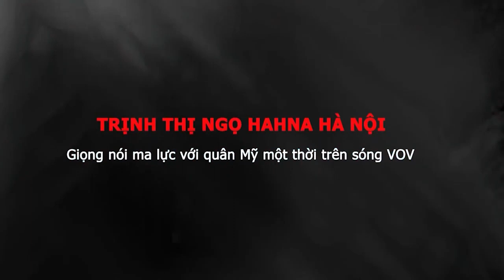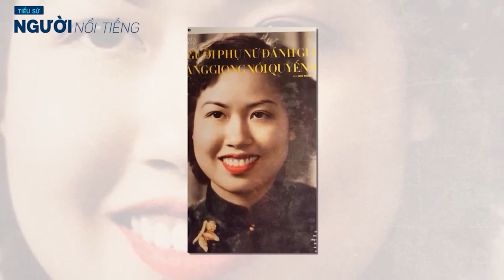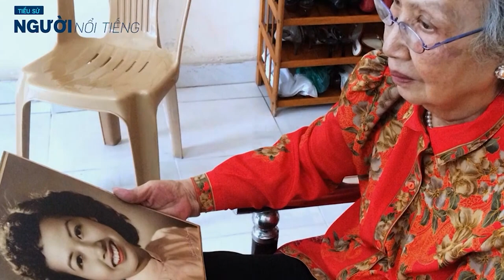Tiểu sử PTV TRỊNH THỊ NGỌ Hannah Ha Noi || Giọng nói ma lực với quân Mỹ một thời trên sóng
Tiểu sử TRỊNH THỊ NGỌ || Giọng nói ma lực với quân Mỹ một thời trên sóng
Bà Trịnh Thị Ngọ, nữ phát thanh viên tiếng Anh huyền thoại của Đài Tiếng nói Việt Nam (VOV)  qua đời tại TP.HCM năm 2016, hưởng thọ 87 tuổi.
Bà Trịnh Thị Ngọ sinh năm 1930 tại phố cổ Hàng Bồ, Hà Nội. Bà thi đậu tú tài Pháp và sau đó học tiếng Anh do cô giáo có tên là Hà Văn Vượng dạy. Bộ phim mà bà rất yêu thích là “Cuốn theo chiều gió" đã khiến bà quyết tâm học tiếng Anh để có thể tự mình nghe hiểu được lời thoại của các diễn viên mà không cần phụ đề dịch.
Bà vào Đài TNVN vào năm 1955 và bắt đầu lên sóng hướng đến lính Mỹ vào năm 1965.
Giọng nói ma lực với quân Mỹ
Năm 1955, Đài TNVN mở chương trình phát thanh tiếng Anh, Trịnh Thị Ngọ với vốn tiếng Anh thành thạo của một cô sinh viên vừa tốt nghiệp khoa tiếng Anh, trường Đại học Ngoại ngữ Hà Nội, đã trở thành phát thanh viên kiêm biên dịch và biên tập viên.
Bà được phân công thực hiện chương trình Mỹ vận, tức là chương trình dành cho các binh sĩ Mỹ đang tham chiến tại Việt Nam. Thời điểm này, chiến trường miền Nam đang có sự chuyển hướng mạnh mẽ. Mỹ chuyển sang loại hình chiến tranh mới, quân viễn chinh Mỹ ồ ạt đổ bộ vào miền Nam Việt Nam.
Trước tình hình này, lúc đó, Đài Tiếng nói Việt Nam đã phối hợp với Cục địch vận (Tổng cục Chính trị của Bộ Quốc phòng) làm một chương trình tiếng Anh dành riêng cho lính Mỹ lấy tên là chương trình “Chuyện nhỏ với binh sĩ Mỹ”.
Phát thanh viên Trịnh Thị Ngọ được giao nhiệm vụ trò chuyện với lính Mỹ trên sóng radio, giúp họ có cái nhìn đúng đắn về cuộc chiến tranh Mỹ đã gây ra ở Việt Nam. Cũng từ đó, tên tuổi của Trịnh Thị Ngọ gắn liền với chương trình phát thanh cho các binh sĩ Mỹ với cái tên Thu Hương.
Các buổi phát thanh địch vận bằng tiếng Anh của bà Trịnh Thị Ngọ được phát vào ban đêm, sau một ngày dài diễn ra chiến sự. Câu mở đầu của chương trình thường là: “Đây là Thu Hương, trò chuyện với binh sĩ Mỹ ở Nam Việt Nam...” Lúc đầu, buổi phát thanh chỉ dài 5-6 phút mỗi lần và mỗi tuần có 2 buổi phát.
Tuy nhiên, về sau tăng dần thời lượng và phát ngày 3 buổi, mỗi buổi 30 phút. Như vậy, mỗi ngày bà có 90 phút phát thanh với hàng trăm nghìn binh sĩ Mỹ nghe.
"Chào các chàng lính Mỹ vô danh. Tôi thấy có vẻ như hầu hết các anh được cung cấp rất ít thông tin về diễn biến của cuộc chiến, lại càng không được một lời giải thích đúng đắn về sự hiện diện của các anh ở đây. Không có gì mơ hồ bằng việc được lệnh dấn thân vào một cuộc chiến để bị chết hoặc bị thương tật cả đời mà không có lấy một ý niệm mờ nhạt nhất về chuyện gì đang xảy ra” (theo Hanoi Hannah, 16/6/1967).
Đây là trích dẫn một trong những đoạn văn (đã được dịch sang tiếng Việt) mà phát thanh viên Trịnh Thị Ngọ thường đọc. Hanoi Hannah là biệt hiệu mà lính Mỹ đặt cho nữ phát thanh viên Trịnh Thị Ngọ, người đã lên sóng Đài TNVN để kêu gọi lính Mỹ đào ngũ.
Theo bài Gặp lại Hannah Hà Nội của Lê Thị Thái Hòa: Trong các phát thanh viên Đài TNVN thời ấy, có lẽ không ai sở hữu cho mình nhiều tên gọi, biệt danh như Trịnh Thị Ngọ. Về danh xưng Thu Hương, bà tiết lộ: "Cái tên Trịnh Thị Ngọ có hai dấu nặng nên rất khó đọc với những người nói tiếng Anh. Đài TNVN khi đó đề nghị tôi chọn một cái tên dễ đọc hơn. Tôi đã chọn tên Thu Hương vì Thu Hương là tên một cô bạn gái rất thân. Sau này, tôi chọn tên cô ấy cho cả con gái của mình".
Nhưng nổi tiếng hơn cả, thậm chí đã trở thành huyền thoại là nickname "Hanoi Hannah". Về cái tên này, bà Ngọ lý giải: "Hannah chỉ là một cái tên phụ nữ Mỹ thông dụng. Lính Mỹ gọi tôi như thế có lẽ cho thân quen. Tôi cũng đoán sự chơi chữ của lính Mỹ, VC là Việt Cộng, họ cũng gọi là Victor Charlie, Jane Fonda sang Việt Nam cũng được gọi là Hà Nội Jane. Bản tin của tôi phát đi từ Hà Nội, nên gọi là Hannah Hà Nội cho dễ nhớ. Sau này ngay cả Đại tướng Võ Nguyên Giáp khi gặp, cũng gọi tôi là Hannah Hà Nội".
Số biệt danh của bà Ngọ chưa phải đã hết. Bị giọng đọc của bà mê hoặc, lính Mỹ gọi bà là “phù thủy”, là "nàng tiên cá". Thậm chí, có những binh lính Mỹ đã thốt lên rằng: “Hannah! Người là đấng tiên tri hay là mụ phù thủy, hay là quỷ sứ?”.